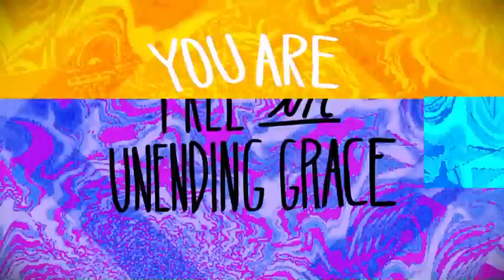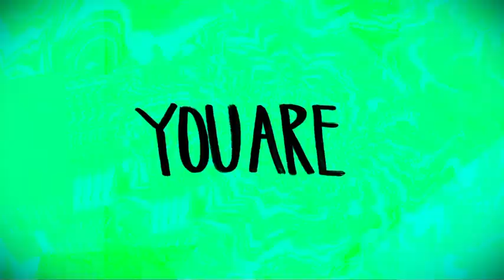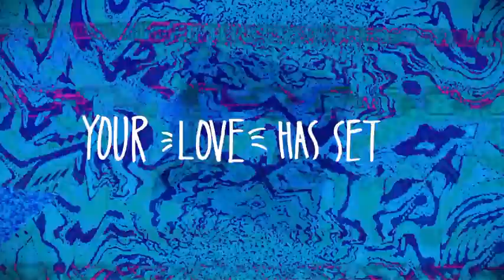Alive Lyric Video Hillsong Young & Free